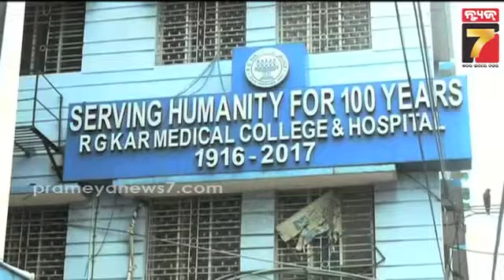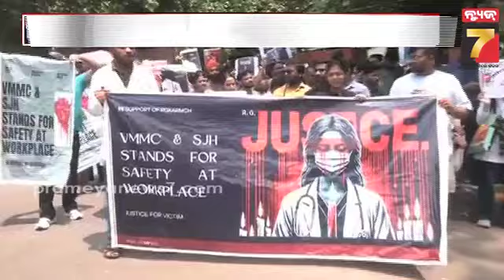Khabar India | କୋଲକାତା ଦୁଷ୍କର୍ମ ଘଟଣାରେ ସୁପ୍ରିମକୋର୍ଟରେ ଦ୍ଵିତୀୟ ଶୁଣାଣି, ଟାଇମଲାଇନକୁ ନେଇ ପ୍ରଶ୍ନ